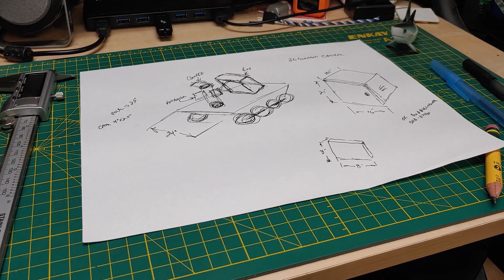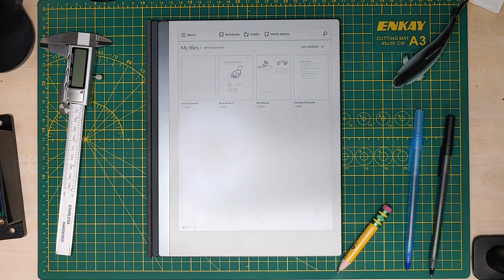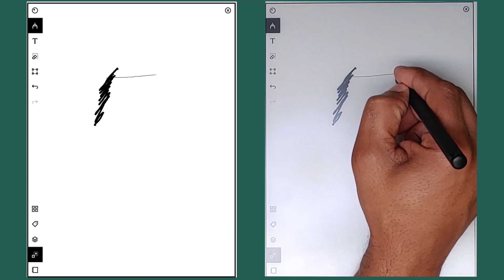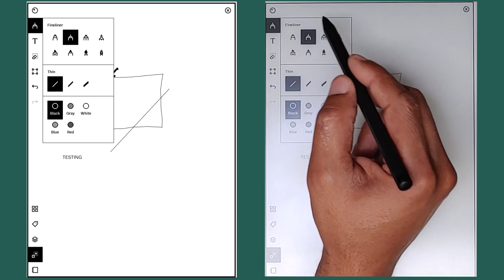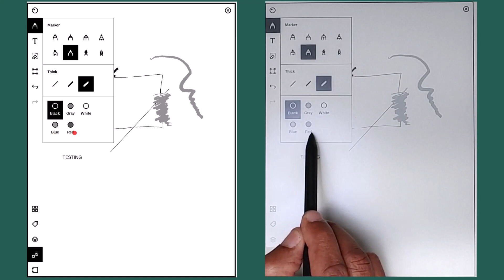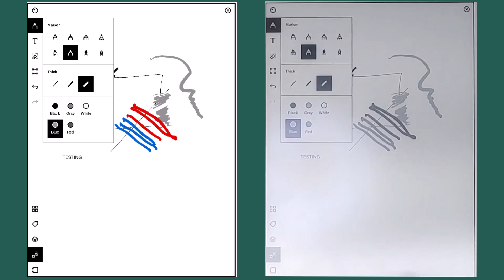Yes, reMarkable 2 Can Screen Share (Here's How to Do It)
Want to share your reMarkable 2 screen during meetings or while teaching? In this quick walkthrough, we show how to set up screen sharing on the reMarkable 2—from pre-device setup to live sharing. Whether you're using it for productivity, education, or presentations, this step-by-step video will get you sharing your screen in minutes.

Timestamps:
00:05 Introduction
00:28 Pre-reMarkable Setup
01:00 reMarkable Setup
01:18 Actual Screen Sharing
05:44 Conclusion